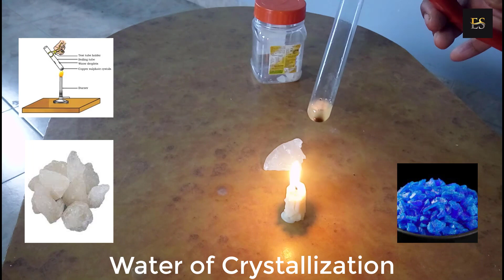Water of Crystallization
Class-9,Science-1,Chapter-5 Acids,Bases and Salts